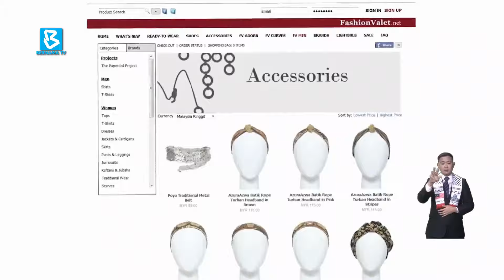Rasuah ADUN: Individu terlibat penyebaran video belum tampil buat aduan rasmi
BuletinBernama: Individu terlibat penyebaran video yang didakwa berkaitan isu rasuah melibatkan seorang Ahli Dewan Undangan Negeri (ADUN) masih belum tampil kepada Suruhanjaya Pencegahan Rasuah Malaysia (SPRM) untuk membuat aduan rasmi.